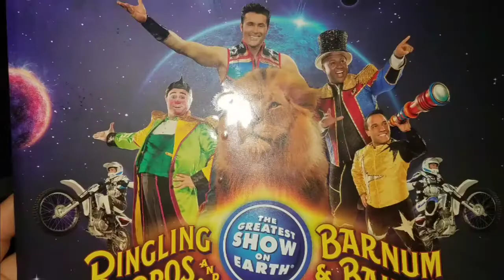Ringling Bros & Barnum& Bailey Part 2